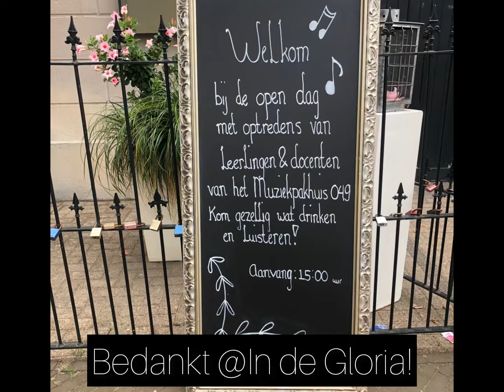Aftermovie | Open dag | Muziekpakhuis049 | 31/07/2022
Het Muziekpakhuis049 is een muziekschool in Asten waar je (bas)gitaar, ukulele, piano, keyboard, drums, songwriting en bandlessen kunt volgen. Dit is de aftermovie van de optredens van leerlingen en docenten in het prachtige kerkje ''In de Gloria''''. Meer info op